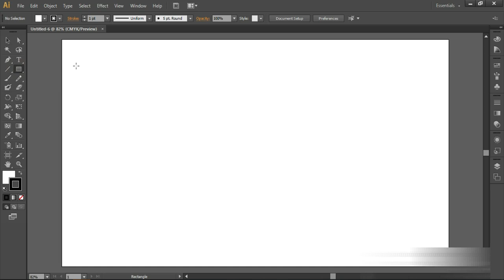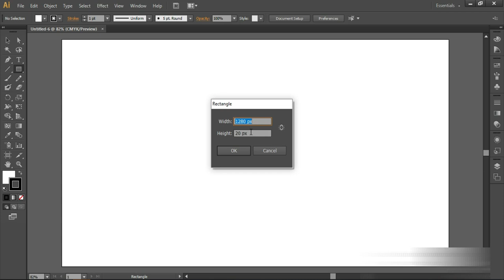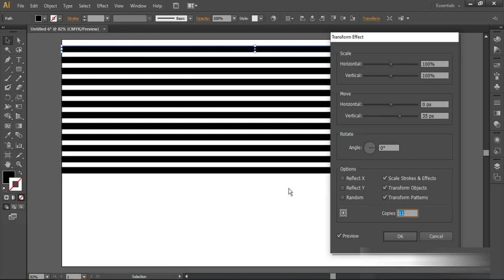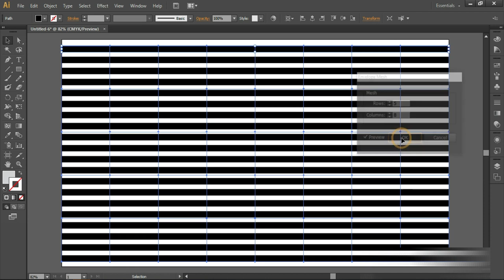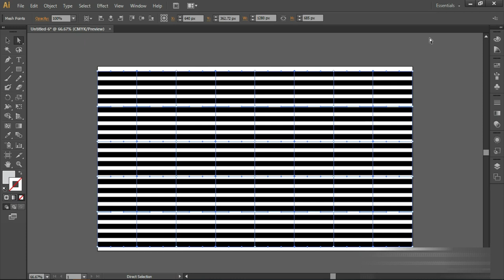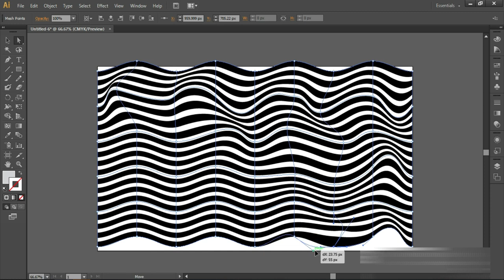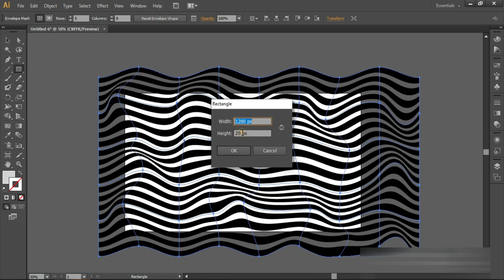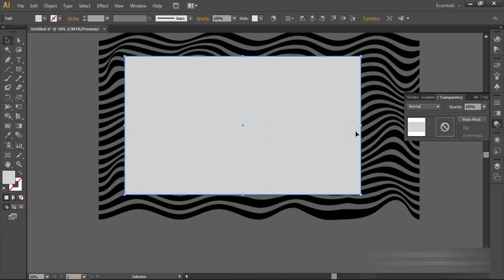Wavy lines Pattern using Adobe Illustrator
Welcome to Techalt, one stop destination for computer knowledge/queries. Learn with us and Grow with us.

About this Video:
In this video you will learnIn this video you will learn how to add how to create a simple wavy stripes pattern in illustrator.
This pattern can be used in the fashion industry, in textiles, or NIFT Projects

Music in background: I Did That by Diamond Ortiz